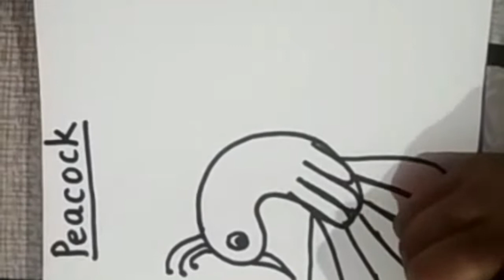How to draw a beautiful peacock | Step by step | Schoolasium